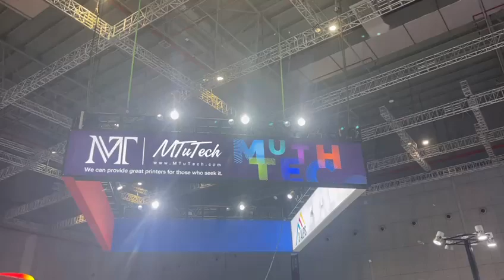Digital print, Copied